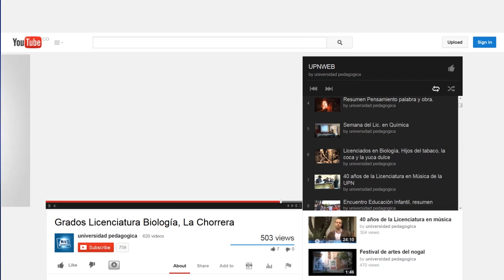Subdirección de Recursos Educativos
La Subdirección de Recursos Educativos, realiza, produce y administra los contenidos del canal oficial  de la Universidad Pedagógica Nacional en youtube, poniendo el conocimiento recopilado durante mas de 10 años a su disposición